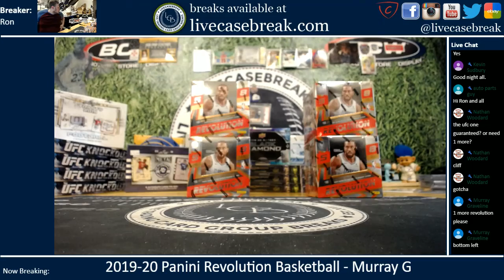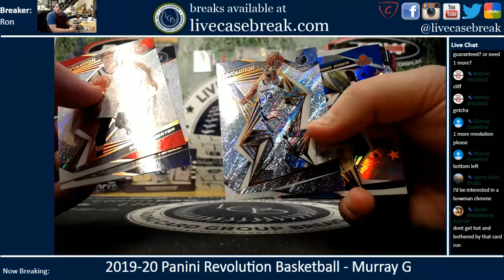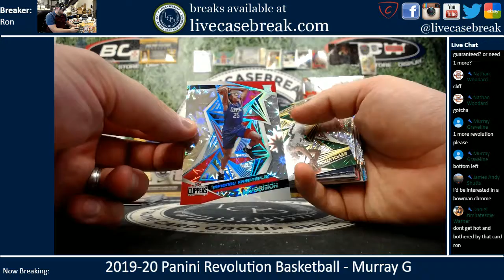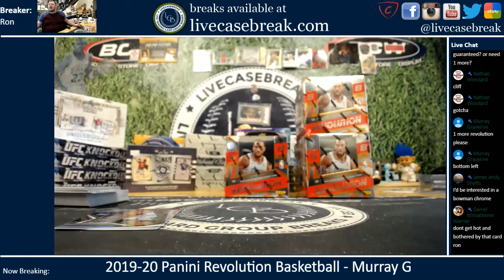2019 20 Panini Revolution Basketball 1 Box Personal 2 Murray G 1 18 2020